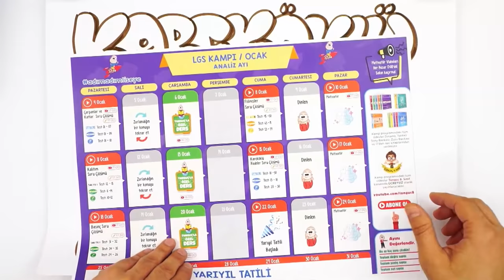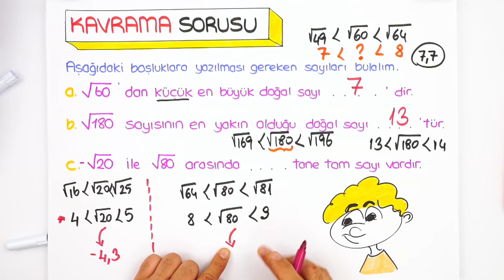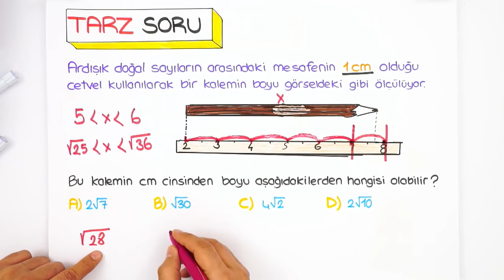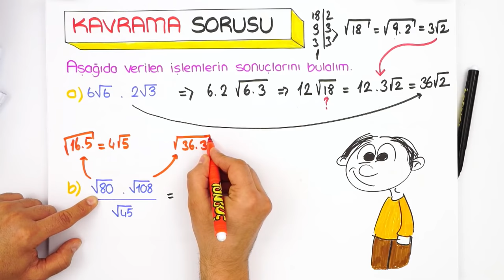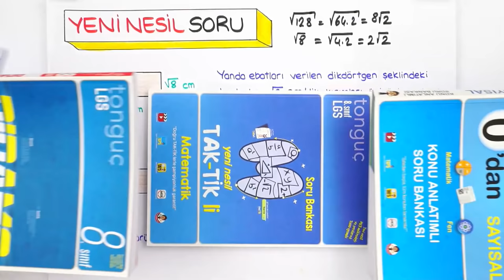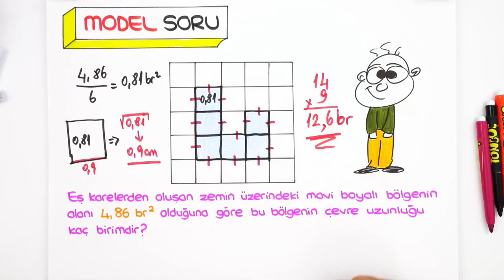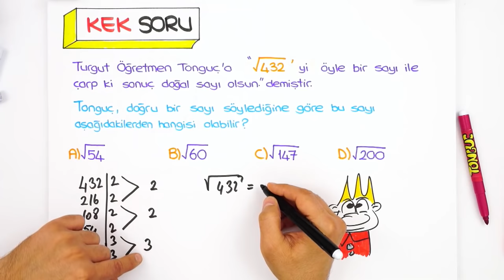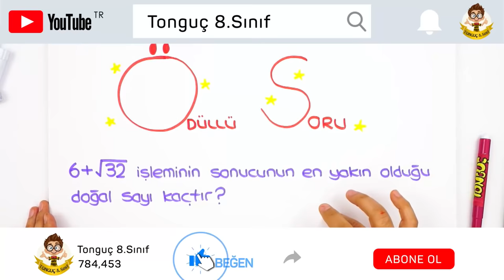Kareköklü İfadeler Soru Çözümü | 2021 LGS Kampı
LGS Kampı Ocak programına buradan ulaşabilirsin 👉
2007tayfa! Matematik dersinin "Kareköklü İfadeler" konusunu yeni nesil sorular ve kapsamlı konu anlatımı ile sizlere öğretiyoruz. Sakın kaçırma!